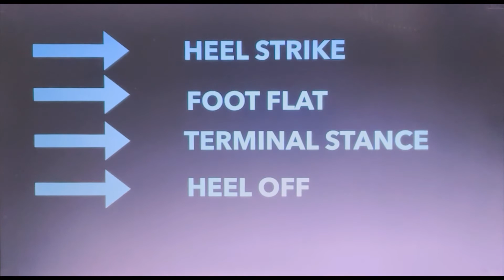Laufschuhe Episode #5 Abrollverhalten - Gaitcycle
Aufgrund eine Follower Anfrage entstand dieses Video. Hier wird ein Gaitcycle  für einen Laufschuh beschrieben.